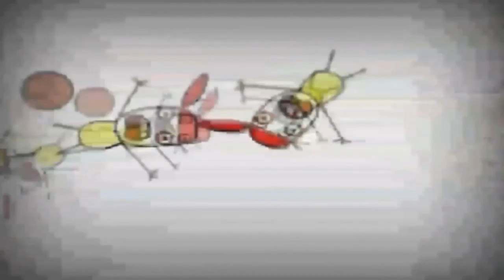Bruno The Great Music 🎶🎵 Sound Artz - Fake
New Music Bruno The Great 🎵🎶: Sound Artz - Fake